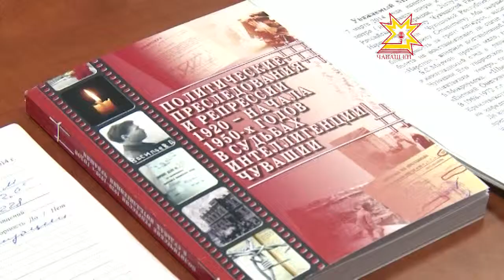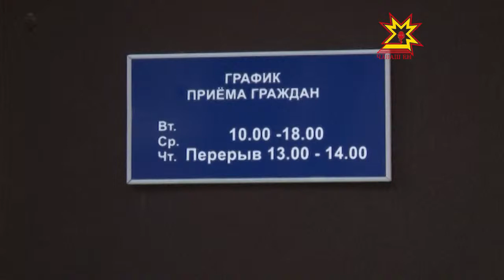В общественной приемной партии «Единая Россия» в Чебоксарах прошел очередной прием граждан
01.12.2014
В день рождения партии «Единая Россия» во всех региональных общественных приемных прошел очередной прием граждан. В Чувашии обращения принимали  депутат Госдумы Руслан Тихонов, сенатор Совета Федерации Галина Николаева, глава Чебоксар Леонид Черкесов, депутаты.